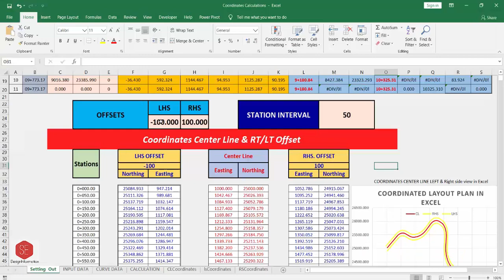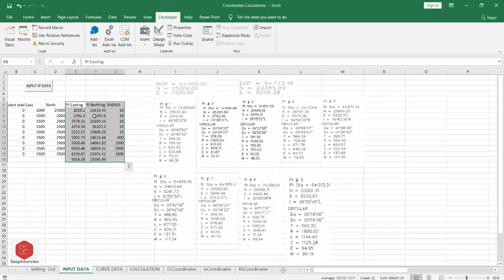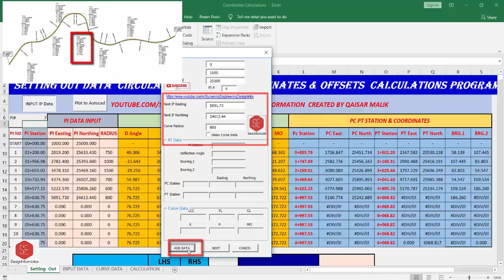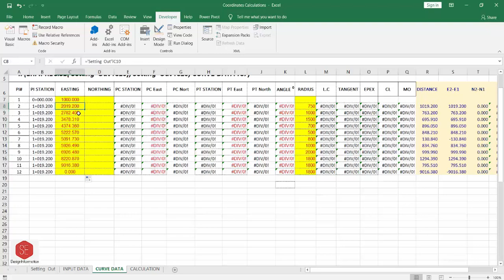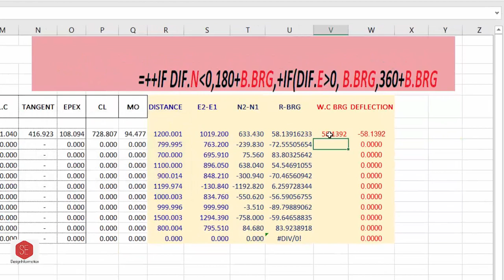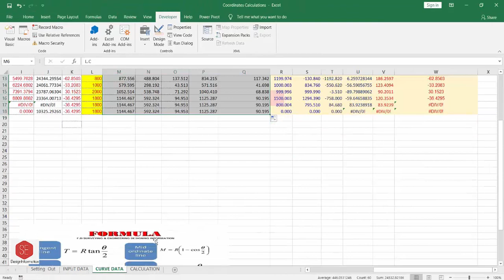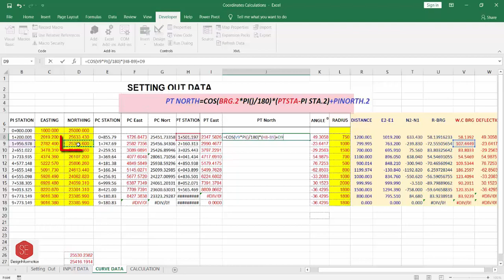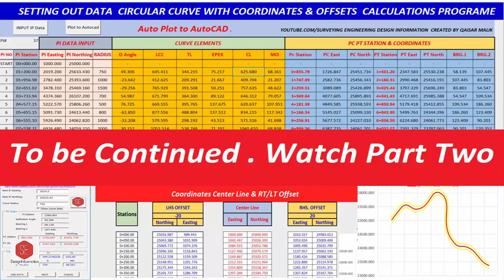ROAD Circular & Straight Portion Coordinates & Offset Calculations.Part 01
See Also